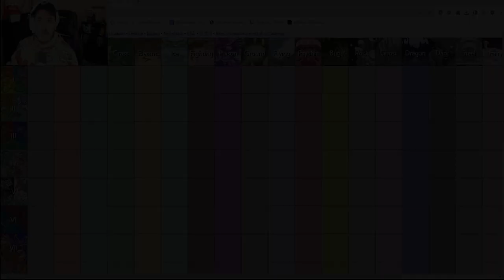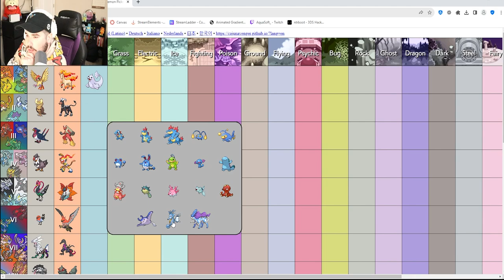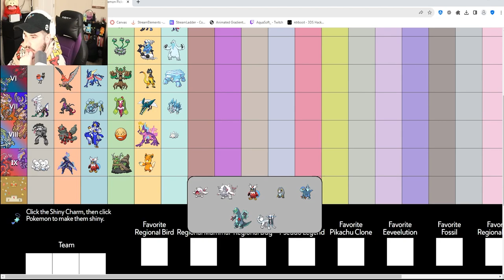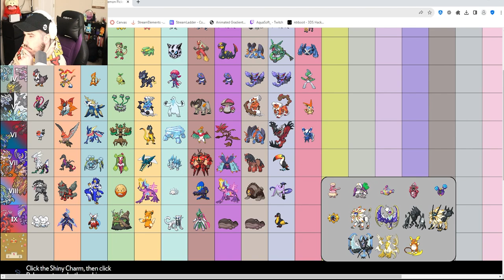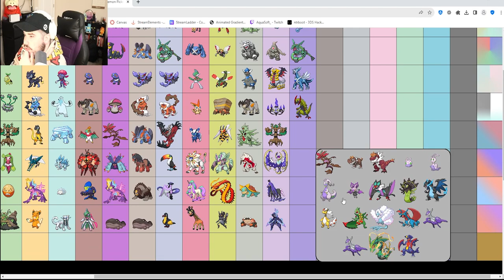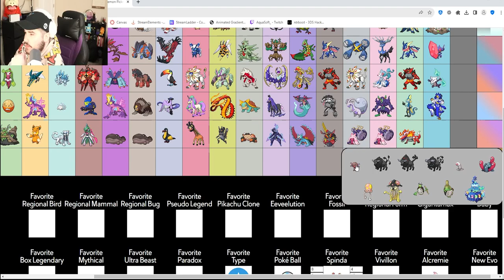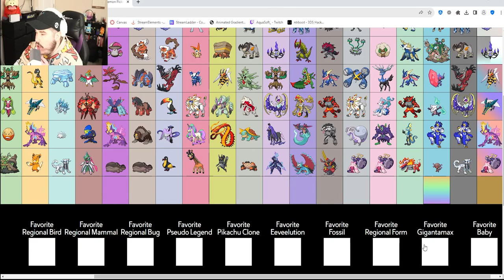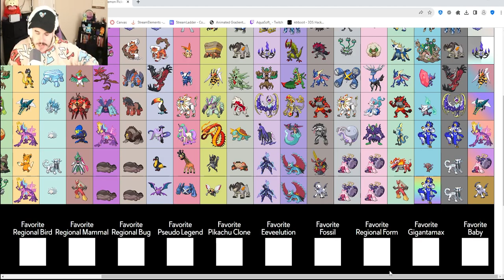My Favorite Pokemon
Ranking my favorite pokemon of each type and generation for my birthday!